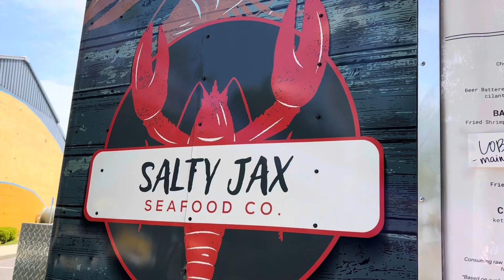Membership Monday time at our Y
It’s time for our weekly feature, Membership Monday at our Y. Today, it’s all about strengthening bonds and making connections.